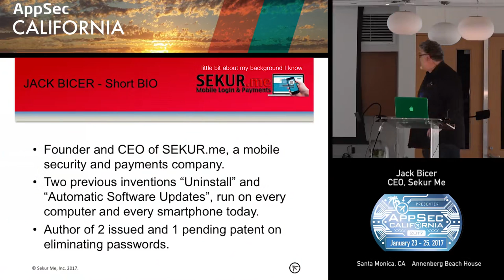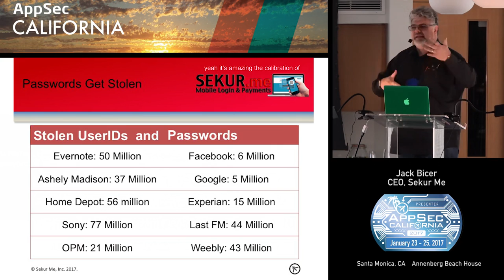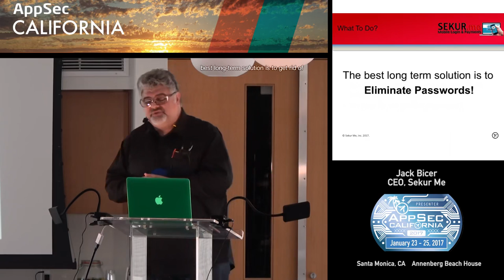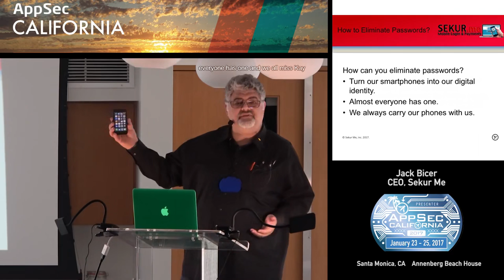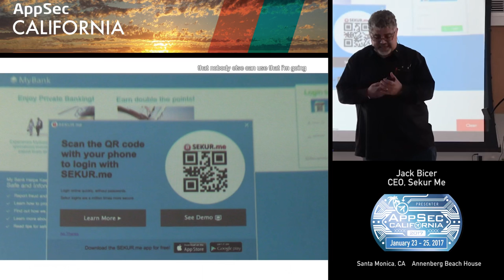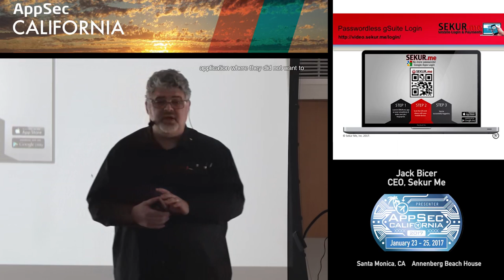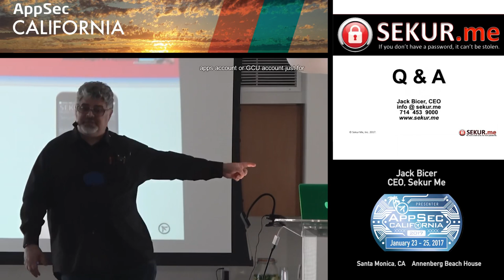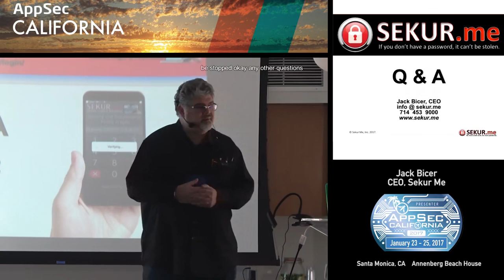APPSEC CA 2017 Jack Bicer.mp4